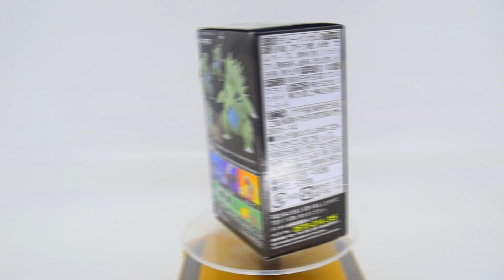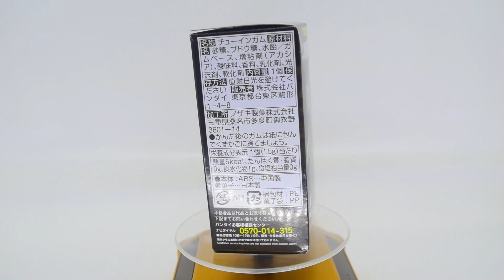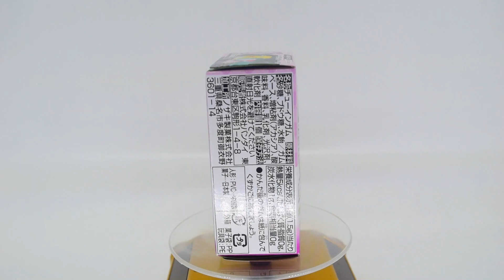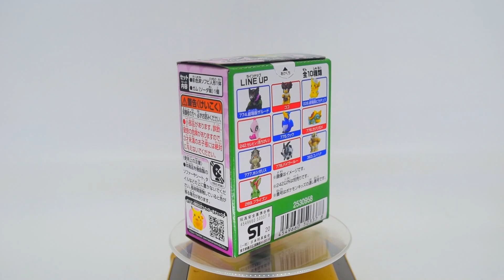POKÉMON UNBOXING RANDOM PARTE 1 !!!!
🔴Si gustas y quieres ver contenido extra como bloopers y detrás de cámaras, apoyanos en Patreon para poder mejorar la calidad de los vídeos y seguir trayendo concursos y actividades, de antemano muchas gracias

🔴🔴🔴🔴🔴NUEVA SECCIÓN AMIGOS, PARA TODOS USTEDES, ESTA SECCION ABRIREMOS TODO LO QUE NOS ENCONTREMOS POR AHI, TODAS LAS FIGURAS QUE COMPRAMOS SOLO POR QUE NOS GUSTAN Y MUCHAS OTRAS QUE OLVIDAMOS ABRIR EN EL MOMENTO, ASÍ QUE QUÉDATE, CHECALA Y SI TE GUSTA NO OLVIDEN COMPARTIR Y PEDIR MIL PARTES MAS!🔴🔴🔴🔴🔴🔴🔴

Y

Y si eres fan del TCG
NO PUEDES OLVIDAR VISITAR A